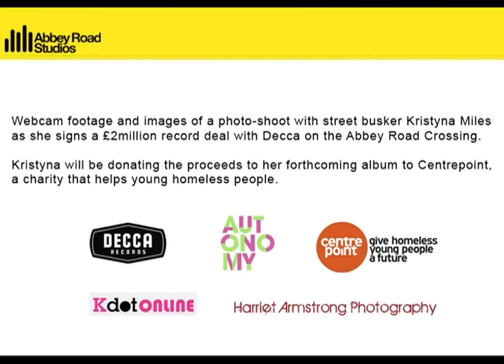Webcam images of photoshoot with Kristyna Myles on Abbey Road Crossing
Webcam images of a photoshoot with street busker Kristyna Myles as she signs a £2million record deal with Decca Records on the Abbey Road Crossing.

Kristina will be donating her album proceeds to Centrepoint, the charity for young homeless people.

Singer songwriter Tres B also got involved with the photoshoot. Centrepoint helped Tres when he was homeless, and now Tres is an established artist represented by Roundhouse Records.